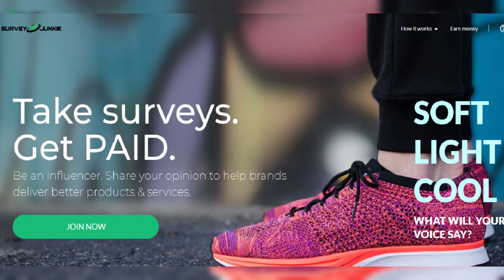Where is Miranda Derrick now? All about the TikTok star starring in Netflix's Dancing for the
Where is Miranda Derrick now? All about the TikTok star starring in Netflix's Dancing for the Devil